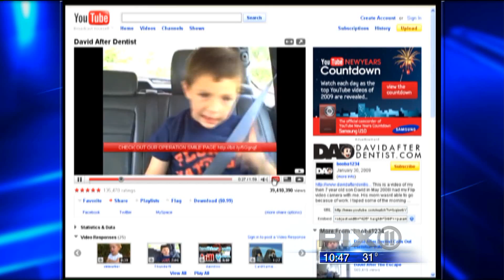The Most Watched Viral Videos Of 2009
PIX News reporter Andrew Ramos takes a look back at the most watched videos on the web in 2009.